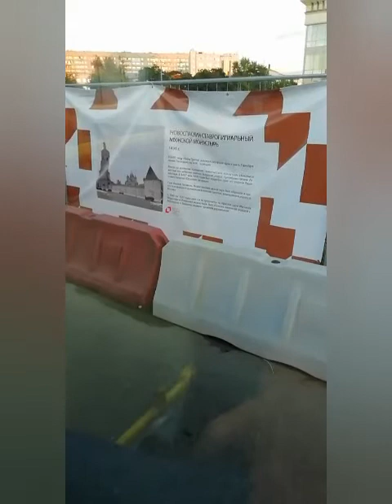Поездка на автобусе//маршрут184//Хлебзавод-м.Пролетарская(конечная) /20.08.20.